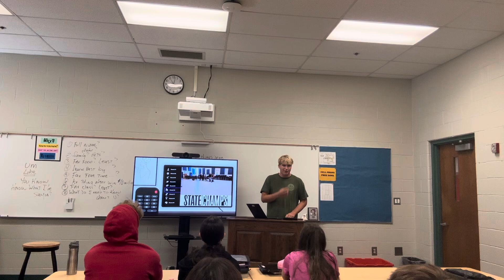Tiger R Intro Speech 2024